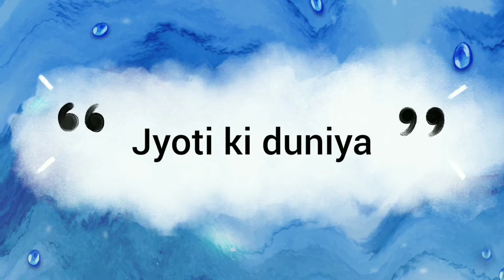accident dp ideas 2023🥺🤣😱hand bandage🤕dp for girls/boys🙃hand bandage dpz for insta||dp photo#dps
Hello friends

This channel about fashion collection and dpzz ideas, photoshoot,proflie pic,insta dpz and photography

✔️any suggestion and question let us know in the
comment section:

✔️picture

👉Pintrerest

⚠️warning